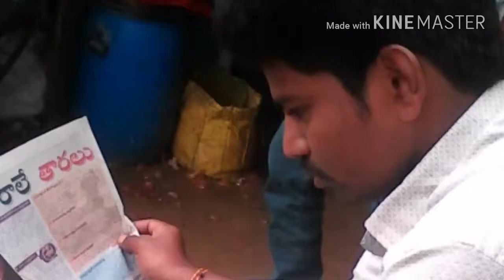Sanarudravaram kurallu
Indians